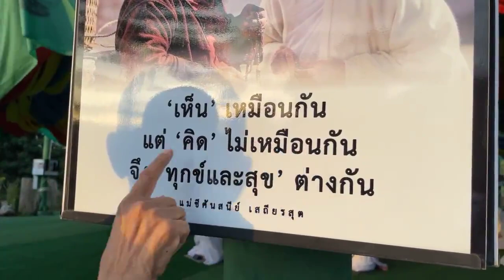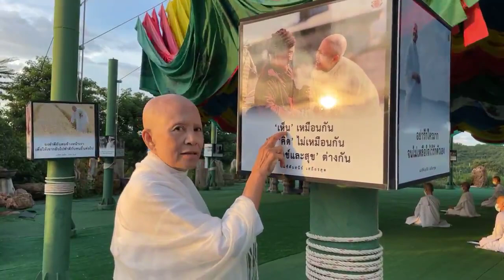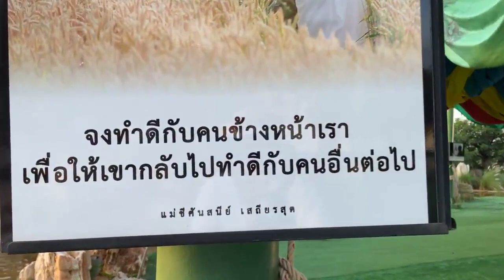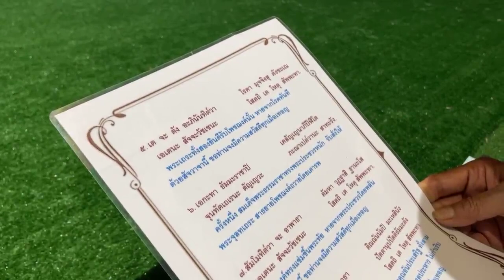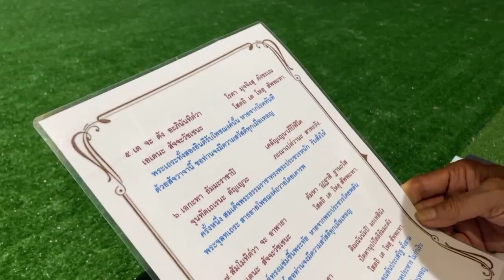ผู้ไม่ถูกแมลงวันตอม